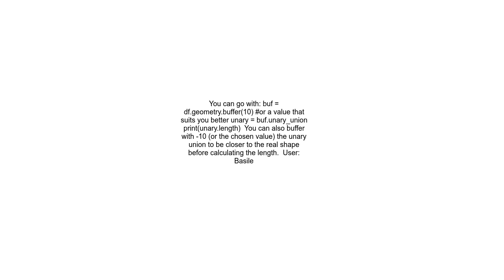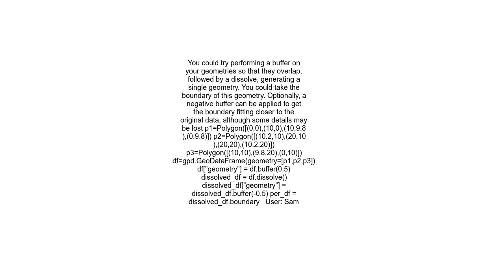Get perimeter out of irregular group of shapes